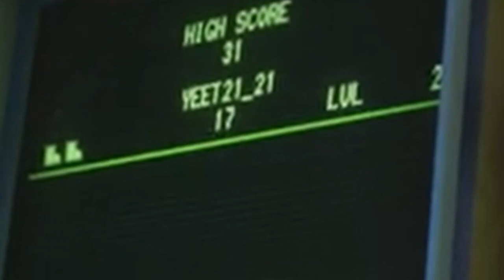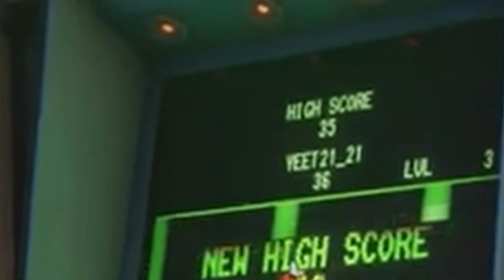Jetty Boot In Deep Rock Galactic: The Ultimate Addiction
In this Deep Rock Galactic video, me and my friend Cristian take on the world of DRG once again but this time we play JettyBoot, a little unsuspecting arcade machine in the back of the abyss bar. We have a lot of fun playing it in between DRG Missions and we have a blast overall!